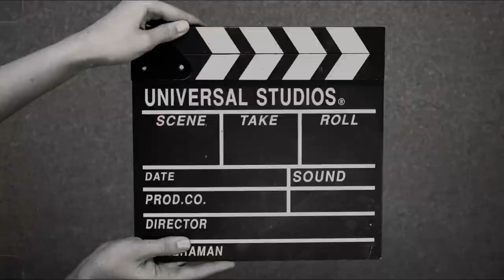Construction of boulder crated wall in stepwise for flood protection.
Constructed a boulder crated wall for flood protection at Pachin River bank near Helipad hanging bridge A-sector Naharlagun to protect the 120 bridge n DI 300mm dia pipeline @ Naharlagun.